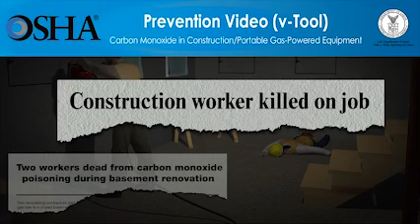Carbon Monoxide Portable Gas Powered Equipment